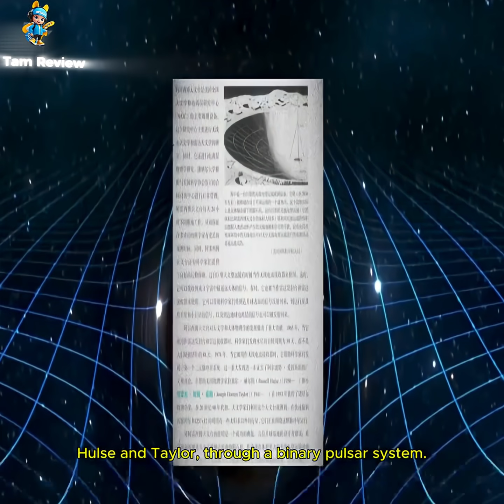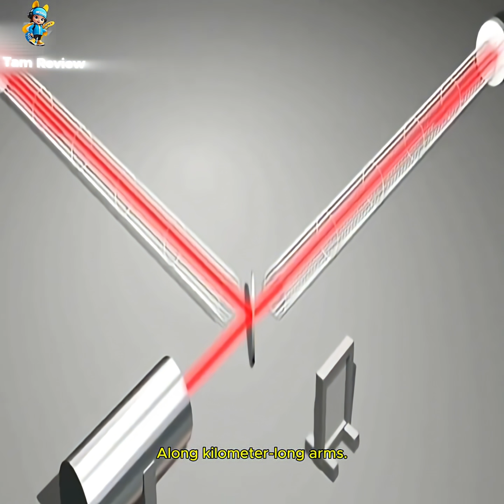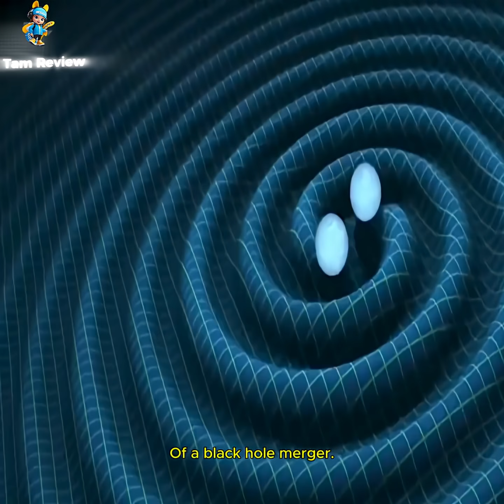Are Gravitational Waves Harmful To Humans ?